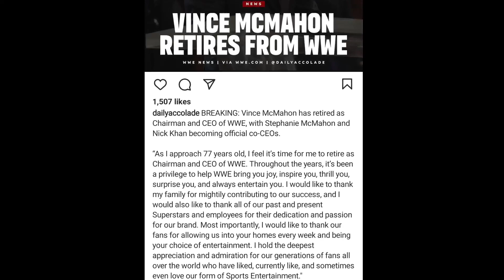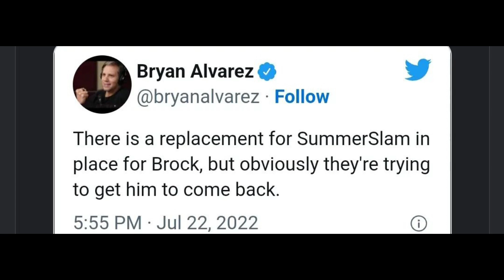Brock Lesnar LEAVES WWE Controversy 🤯 Attacks Theory | Vince McMahon RETIRED, SmackDown Highlights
Topics Covered in this video::::::::::::::::
1) Vince Mcmahon RETIRES From WWE 2022
2) Stephanie Mcmahon SMACKDOWN Segment 2022
3) Brock Lesnar WALKOUT Smackdown After Vince Retires 2022
4) Roman Reigns Vs Brock Lesnar CANCELLED 2022
5) Brock Lesnar Left Smackdown 2022 tamil
6) Brock Lesnar Angry After Vince Mcmahon Retires
7) Brock Lesnar Vs Roman Reigns Summerslam 2022 Cancelled
8) Brock Lesnar Replacement AT Summerslam 2022 tamil

brock lesnar leaves smackdown tamil
brock lesnar leaves wwe
brock lesnar vs roman reigns summerslam 2022 in danger tamil
roman reigns vs brock lesnar summerslam 2022
wwe summerslam 2022
vince mcmahon retires from wwe in tamil
brock lesnar